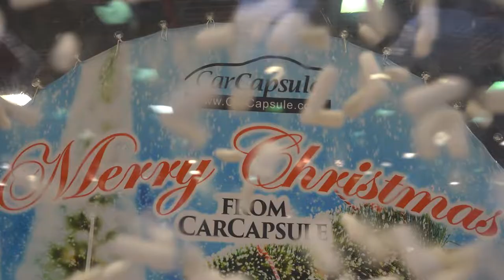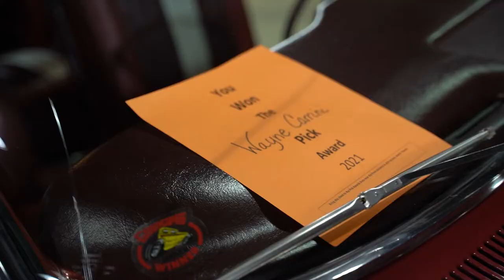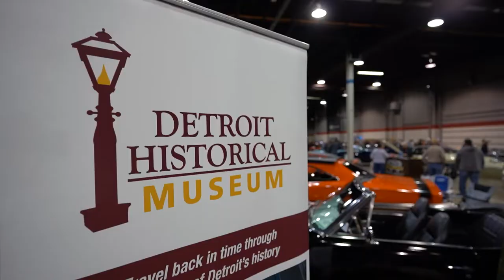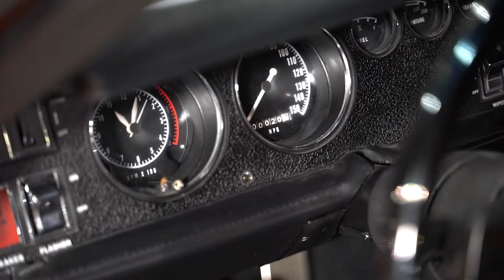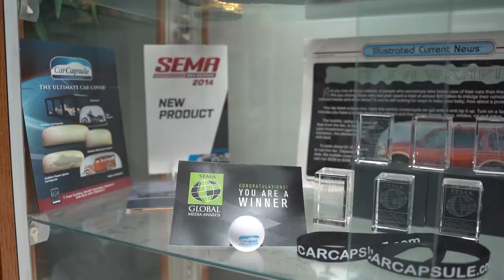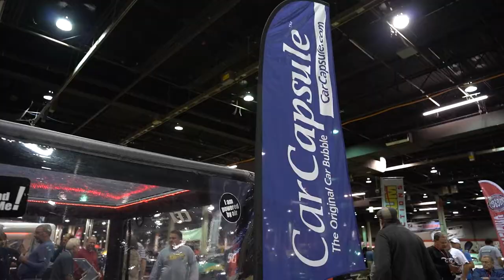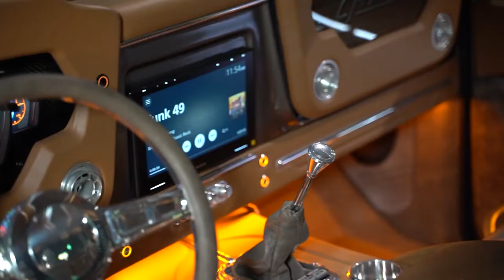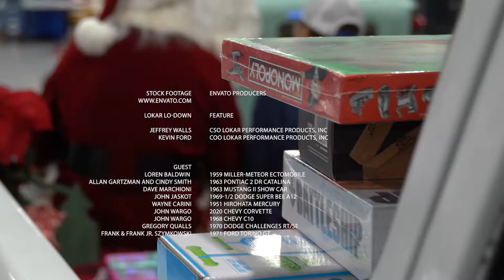Lokar Car Show 2022 Episode 1 Car Capsule & MCACN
Join the Lokar Car Show as we visit our friend Phil at his Car Capsule facility in Indiana then join him and Wayne Carini at the MCACN show in Rosemont, IL.